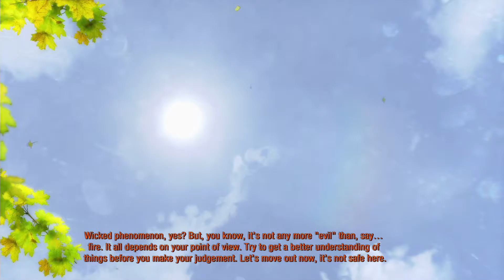Metro 2033 Redux Walkthrough 18 - Black Station (PS4 gameplay with no comments) 1080p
In 2013, a nuclear war occurred. Russia was targeted with atomic bombs, causing severe radiation across Moscow. This forced the survivors to live underground in the metro stations away from the deadly effects of radiation. Many animals were heavily mutated into aggressive beasts, which made travel dangerous.

Twenty years later in 2033, the northern Metro station of VDNKh (known in-game as "Exhibition") is under attack by a group of mysterious creatures referred to as the Dark Ones. Artyom (Russian: Артём), a 20-year-old male survivor born before the bombs fell, is persuaded to leave his home there and seek help from the rest of the Metro by Hunter, an elite soldier of the Polis Rangers. Hunter gives Artyom his dog tags and tells him to present these to see if the rest of the Rangers will help his station.

Artyom must travel through territory occupied by the Stalinist 'Red Line' and a Fourth Reich, and infested with mutants as well as the much changed surface of Moscow. Once in Polis, he meets with a Ranger named Miller, who agrees to help him. Miller knows of a missile silo known as D6 that has the firepower necessary to destroy the Dark Ones. Artyom, Miller, and several other Rangers reactivate the command center, and Artyom installs a laser guidance system on a nearby radio tower. After the laser system is installed, Artyom experiences a vivid hallucination induced by a Dark One.

After the hallucination, two endings are possible, depending on choices the player makes throughout the game. In the canonical ending, Artyom allows the missiles to fire, destroying the Dark Ones; only to realize later that they sought peace and the deaths by them were accidental. The alternate ending gives Artyom the choice to destroy the laser guidance device, citing a last-minute realization that the Dark Ones were actually attempting to make peaceful contact through the hallucinations. This ending is only available by performing various positive acts throughout the game, such as helping out fellow humans and not automatically fleeing the Dark Ones in various hallucinations.